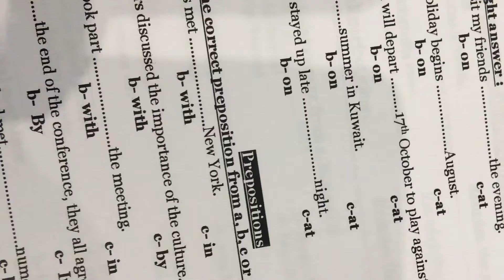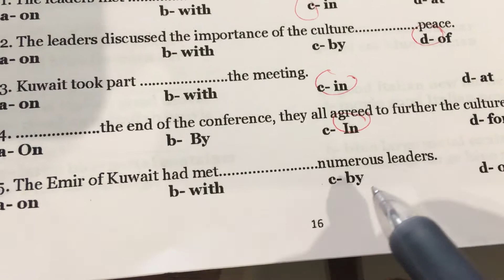December 19, 2018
حروف الجر صف عاشر